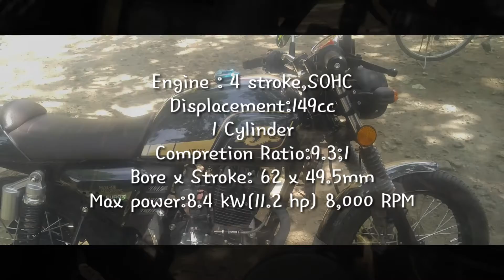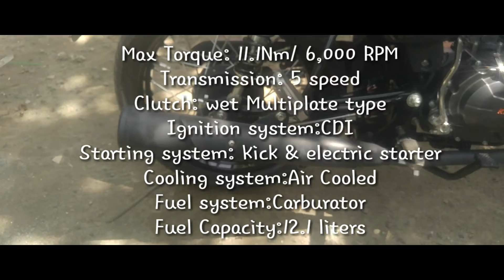KEEWAY CAFE RACER 152 SPECS.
cafe racer keeway specs.

camera use: lG V10
editor :KINEMASTER